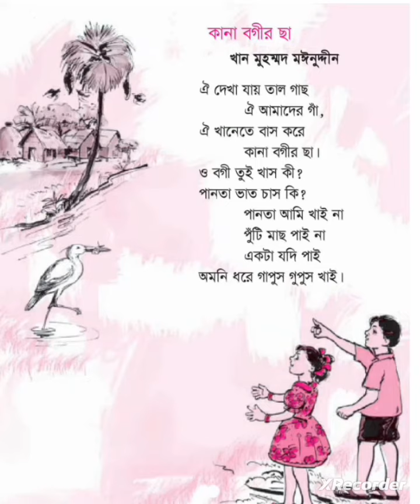ঐ দেখা যায় তাল গাছ